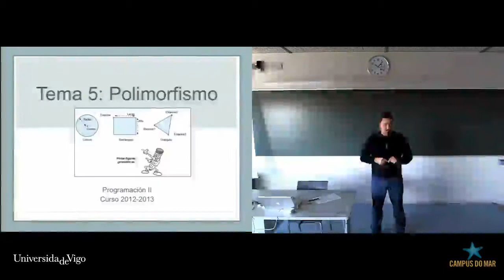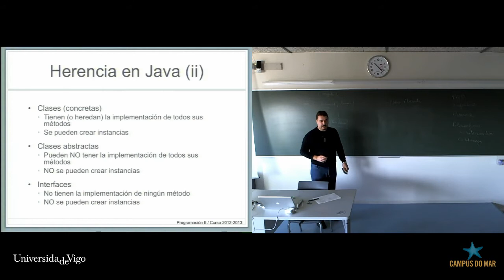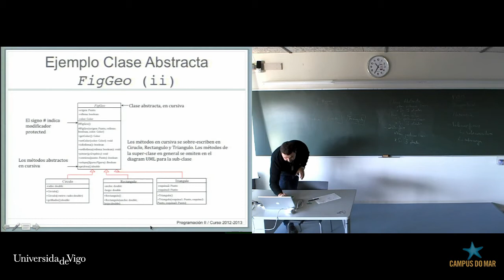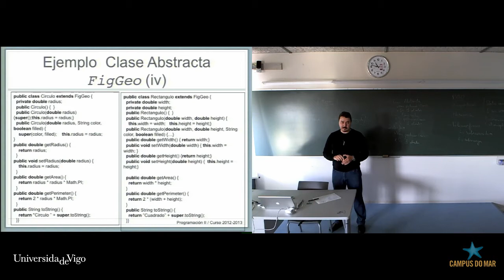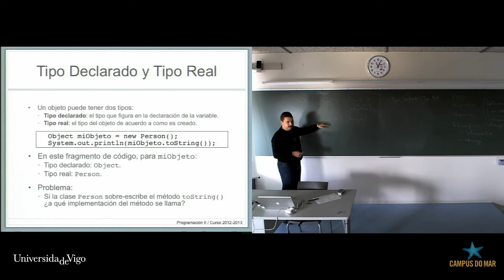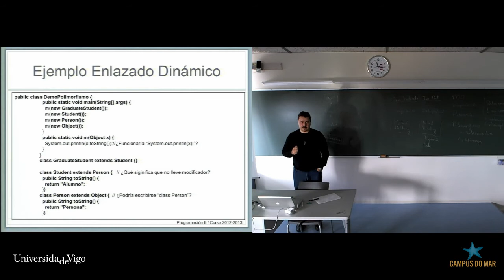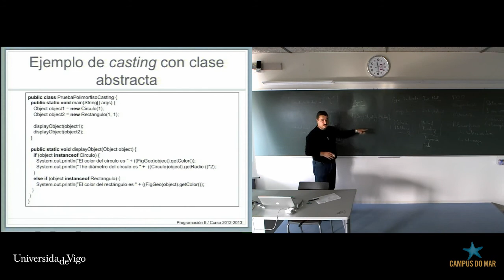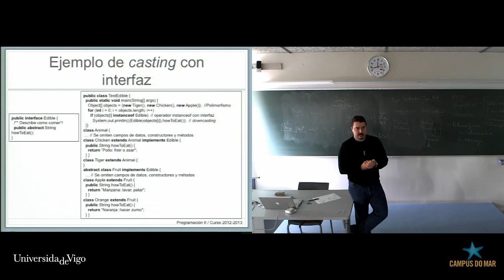Theme 5: Polymorphism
Programming II - Theme 5: Polymorphism
Part 1